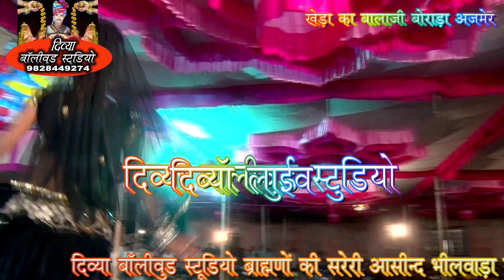सिंगर गोकुल शर्मा लाईव बोराड़ा ||DJ सॉन्ग एक सेटीग राख बा को कई छ मजा चाल रंगीला दुजि न पटा